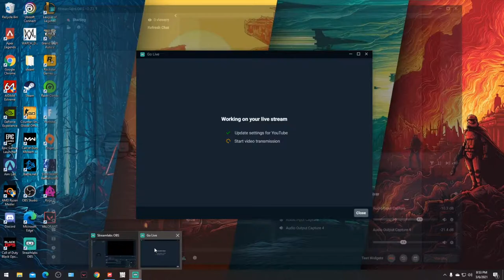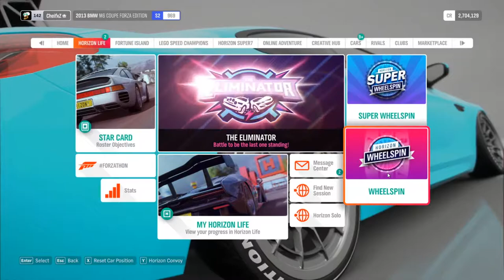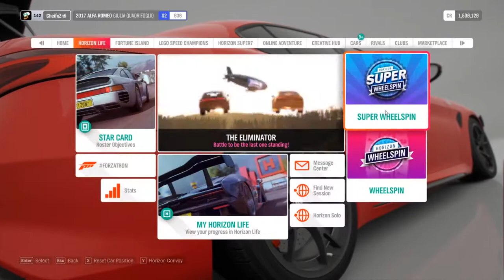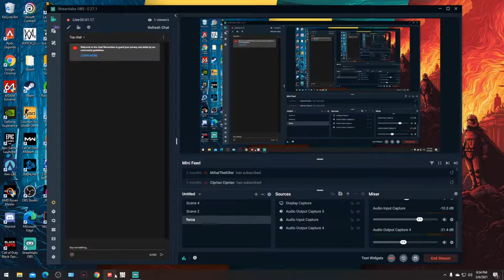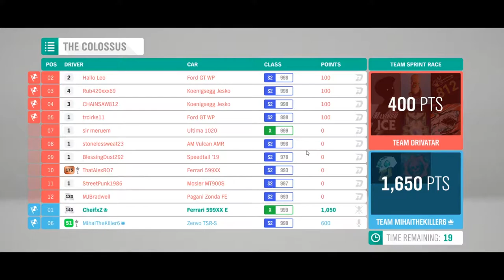LA O FORZA HORIZON 4 | SPRING EVET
HELLO MY NAME IS  BEAN CHIEF ( OR JUS CHIEF ) AND I MAKE LIVES WITH DIFFERENT GAMES
-dont forget to leave a  👍 or a 👎 if you dont like
Specs :
cpu: Ryzen 5800x
gpu: nvidia rtx 2070 super
ram:16 gb ram
cooler: noctua nh 12 a
psu: 750w
motherboard model : b550